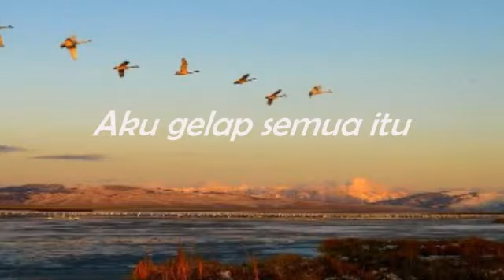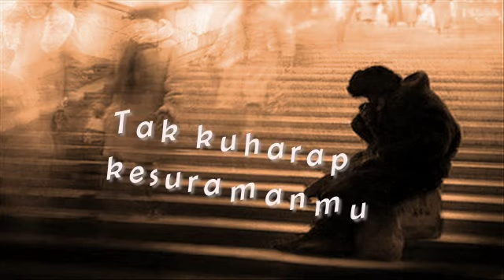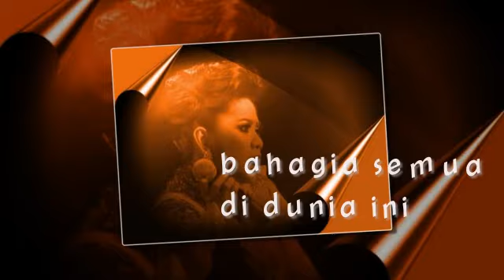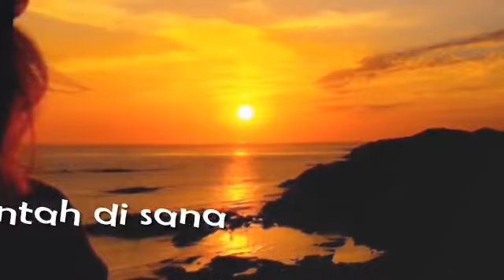Dunia Yang Kudamba - Vina Panduwinata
Dunia Yang Kudamba

Sung by Vina Panduwinata
Composed by Rully Djohan
Taken from Citra Pesona 1983

Jalan mana kulalui
acapkali kumencari
Entah di sana
atau di sini
Aku gelap semua itu

Dunia di mana arahmu
ingin aku memandang
Damai gelora, berbaur satu
serta gelut bahagia, semuanya

Reff.
Kadangkala aku berjalan
berpikir lepas tiada belenggu
Tak kuharap kesuramanmu
cuma kuharap ceriamu
Entah di sana
atau di sini
bahagia semua di dunia ini